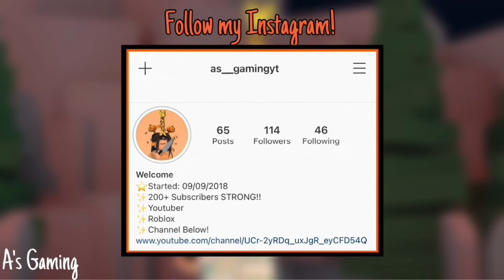It’s Getting Harder! | No Jump Obstacle Course? | #2 | Roblox